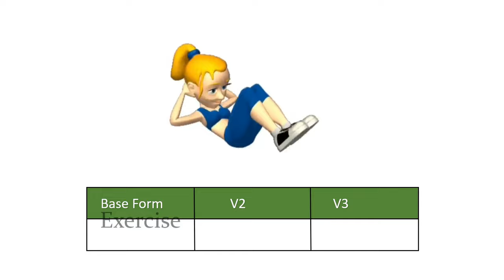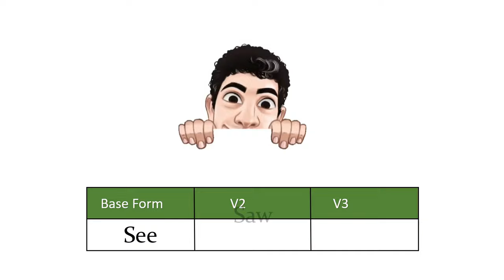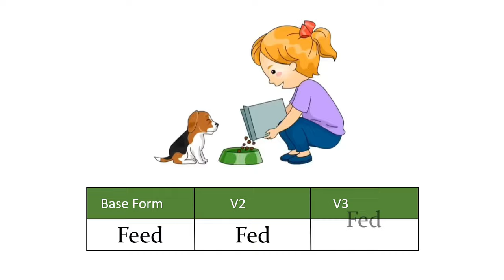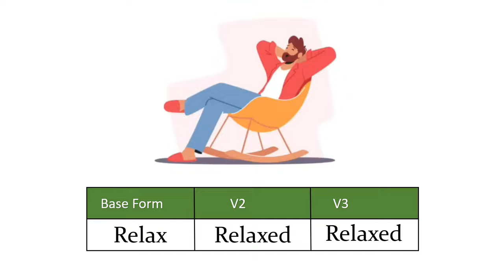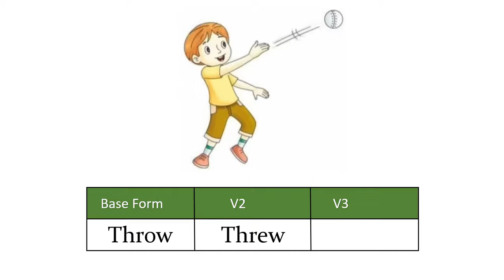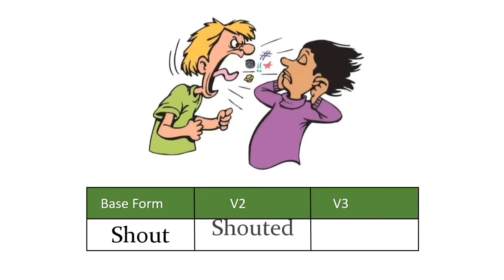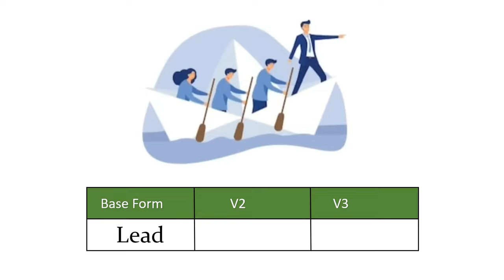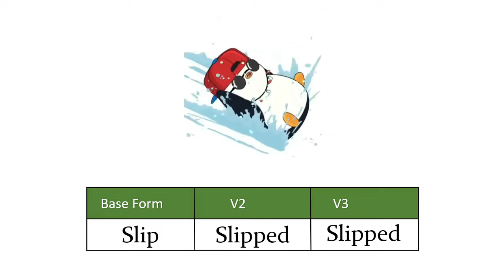Learn 600 Action Verbs | Super Common Verb Forms V1 V2 V3 For Fluent In English | Part 2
"Boost your English skills with 600 essential action verbs!

In this video, we'll cover the most common verb forms (V1, V2, V3) to help you speak fluently and confidently. Whether you're a beginner or intermediate learner, this video will help you:

Give your suggestion in comment section